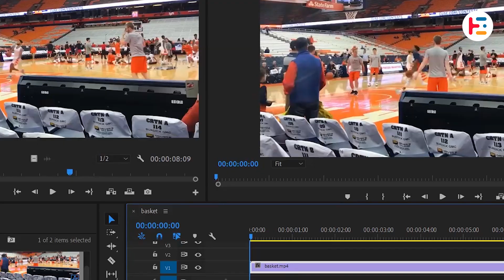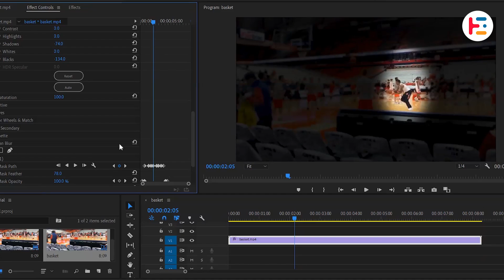Make SPOTLIGHT Highlight Effect in Premiere Pro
In this video, I'll show you how to create a cool SPOTLIGHT highlight effect in Adobe Premiere Pro. This is a great way to draw attention to a specific part of your video frame.

Timestamps:
00:00  Intro
00:06  Add Spotlight Effect
01:00  Track Objects Movement
01:42  Final Outcome

Resource:
🎬Video by Salomé Renard